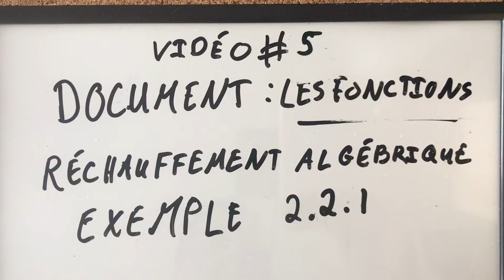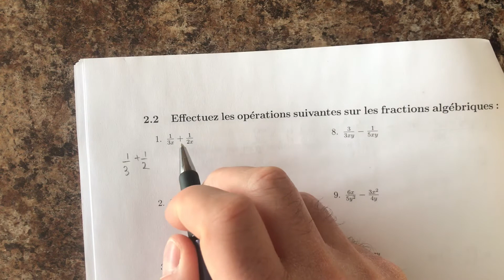Mathématiques pour les amis de secondaire 3 - Les fonctions - vidéo #5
Vidéo à main levée # 5 sur les fonctions. Réchauffement algébrique.